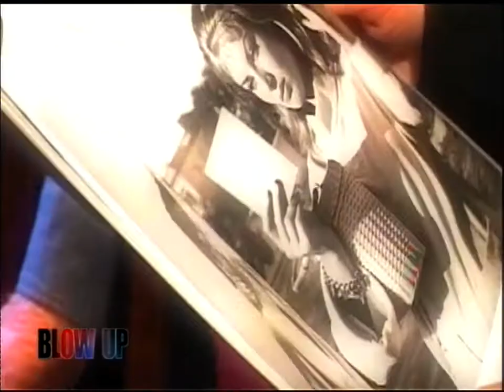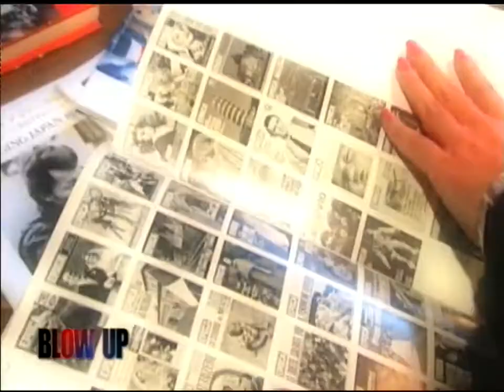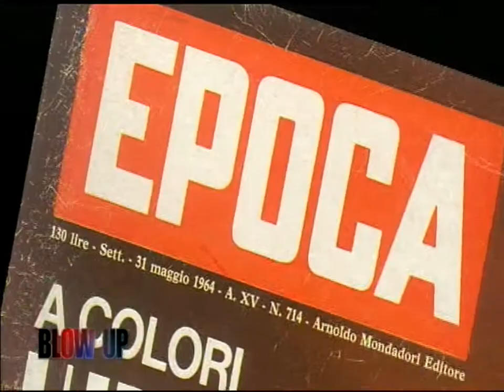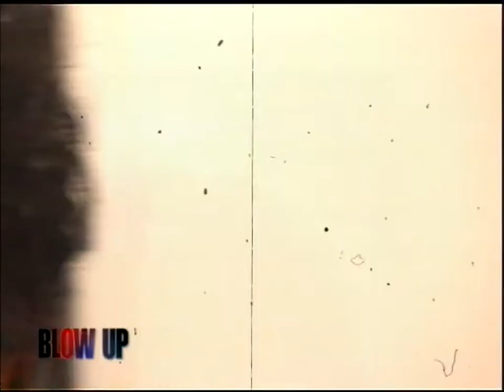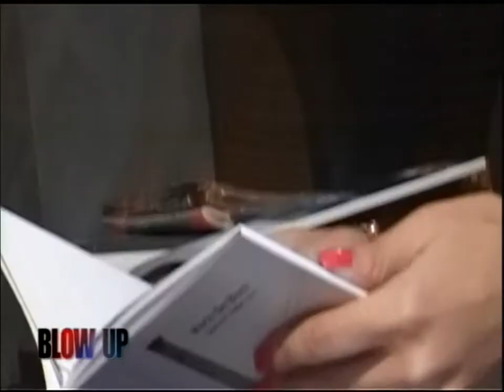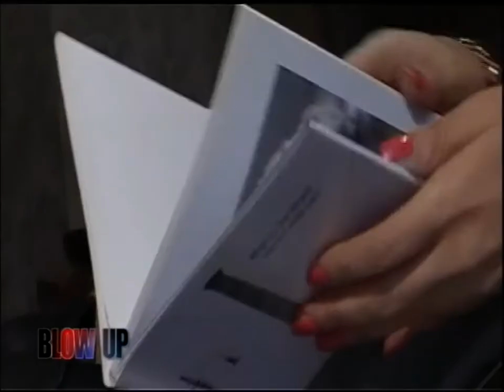BLOW UP di Virginia Zullo , MARIO DE BIASI ,puntata 3 , prima parte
In questa terza puntata di Blow Up andata in onda alle tre di notte su Rai 1 , per la prima volta in televisione Mario De Biasi, storico fotoreporter di epoca, grande inellettuale, ha fatto la storia della fotografia ed è un punto di rifermento fondamentale nella storia del fotogiornalismo e del racconto della storia per immagini . La rai radio televisione italiana ha cosi nel suo archivio una monografia  di Mario De Biasi. La puntata è stata ideata , scritta , condotta e diretta  da Virginia Zullo.